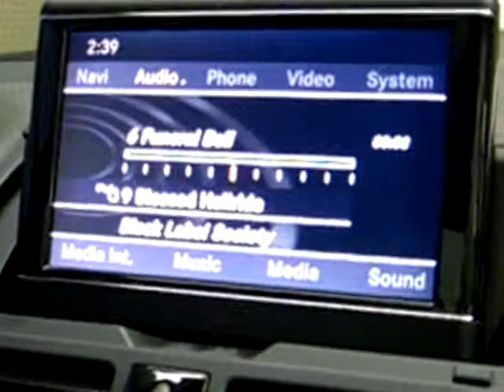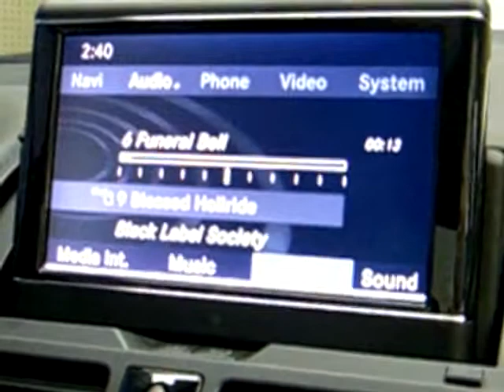W204 iPOD Media Interface on command 480p